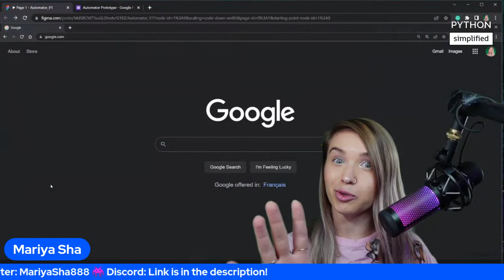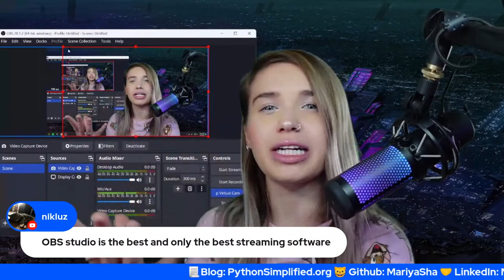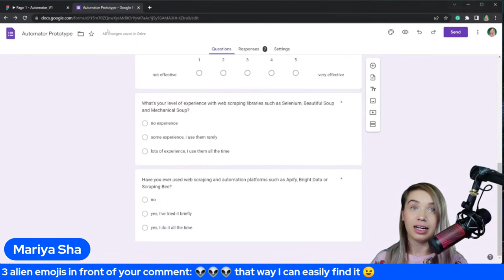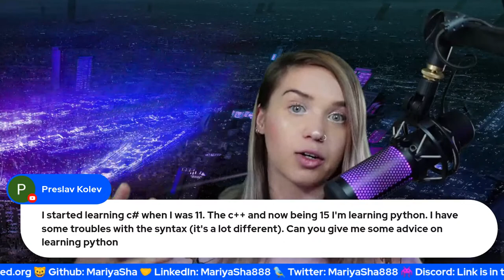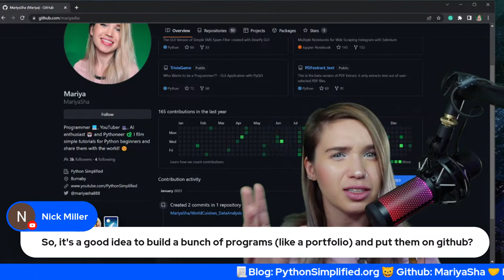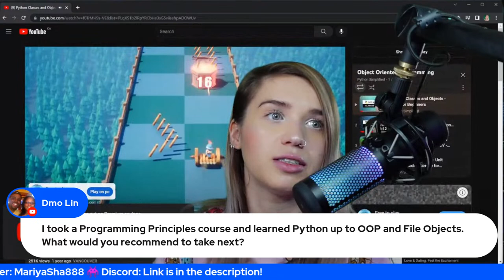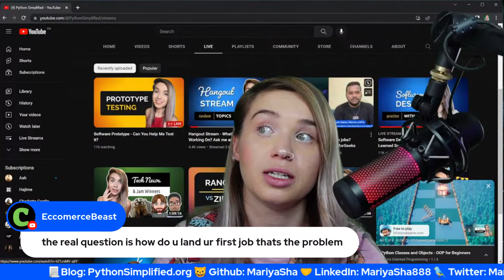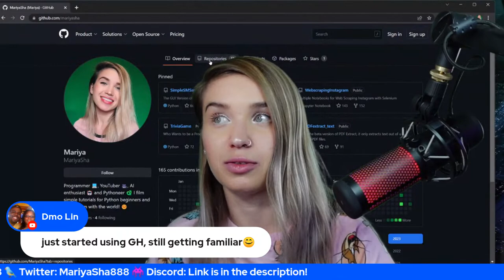Software Prototype - Can You Help Me Test it?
It's been a while, folks! and I am (almost) back! will catch up with your comments shortly! 😁😁😁
I have 3 more days to finish a university midterm report and then Python Simplified is back in full gear! 🦾🦾🦾
The reason why I'm streaming today is to see if you can help me test a prototype of a really cool software that was designed as part of UoL's Agile Software Development module.
Your feedback (which basically consists of a very short survey of 5 questions) will be evaluated and submitted anonymously along with my midterm paper.

If you're curious - the midterm paper focuses on something called "deliverable components" (which is just fancy words for a formal software proposition).
The main point is - before we even write a single line of code - we must develop a well-defined plan! this plan includes market research, defining stakeholders, setting requirements, prototyping and of course user testing (which I am hoping you can help me with! ;)

Here's a public link to my interactive prototype on Figma (make sure to click on the purple chrome extension icon with the "A" on it to display the UI of the software - I will demonstrate exactly how to interact with the prototype at beginning of the stream 😉).

Once you have reviewed everything, please fill up this super quick form (I'm not even collecting names or emails - just your honest opinion):

Now please keep in mind that this is a group project and this prototype was created as part of a teamwork experience. I am presenting it, but other folks are also involved in developing the idea behind this software.